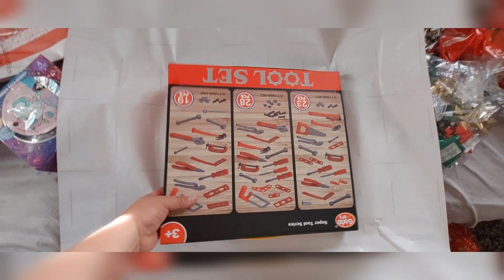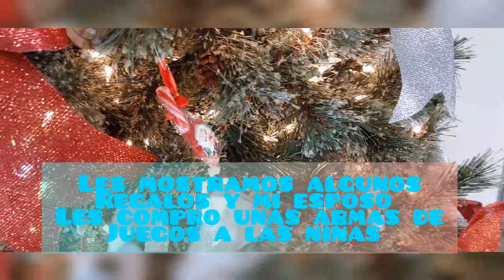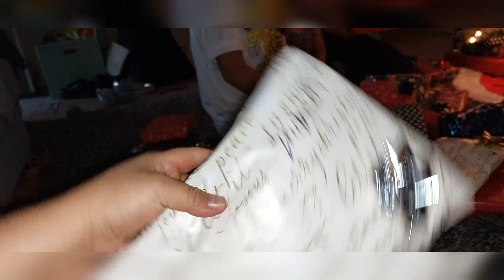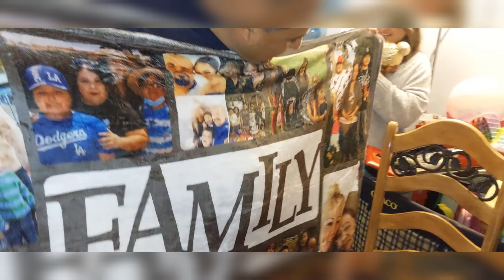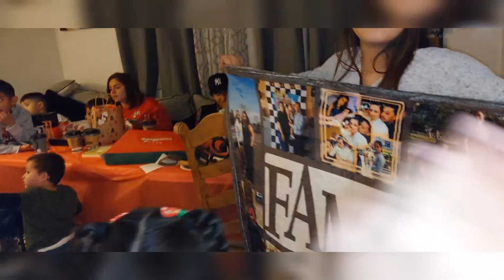ASI LA PASAMOS EN NAVIDAD 2022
asi fue nuestra navidad en familia hubo chistes, bromas , risas y lo mejor la union en familia espero les guste estos videos son para coleccionar momentos hermosos,unicos  para mis hijos y mi familia en un futuro recordarnos de lo lindo que es estar en familia etc
COMENTA
COMPARTE
SI ASI LO DECEAS ERES BIENVENID@
MUCHISIMAS GRACIAS POR EL APOYO Y AMISTAD